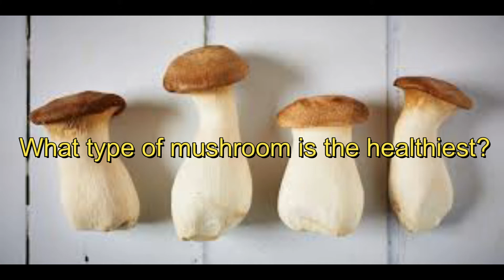What type of mushroom is the healthiest?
Oyster and shiitake mushrooms have the most fiber (at 2g per serving), and raw maitake mushrooms and portobellos exposed to UV light are among the highest in vitamin D.  White mushrooms are also sold with enhanced levels of vitamin D. Ultimately, though, any mushroom is a good choice.
Are Mushrooms Healthy?
The versatile mushroom comes in all different shapes, sizes and colors; it stands up as a side and can replace meat as a main.
The fungus is a favorite of nutrition professionals  packed with vitamins, minerals, and other nutrients.
Here’s what mushrooms can do for your health, and how to work them into your diet.